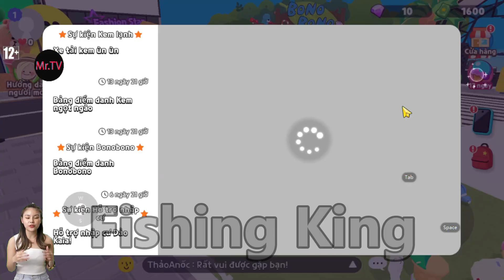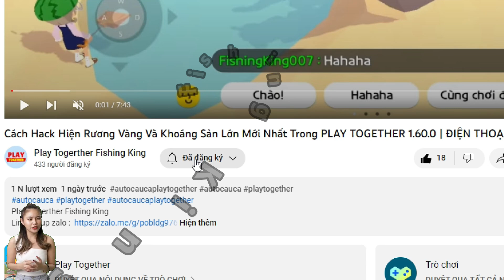PLAY TOGETHER | MT.TV 1.61.1 CẬP NHẬT MỚI SỰ KIỆN XE KEM ? HAKI CÂU CÁ, RƯƠNG VÀNG, CÔN TRÙNG | FREE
Play Togerther Fishing King
© Bản quyền thuộc về Play Togerther Fishing King
© Copyright by Play Togerther Fishing King ☞ Do not Reup